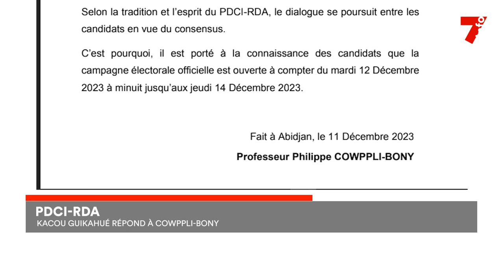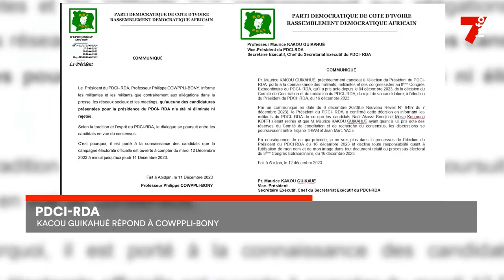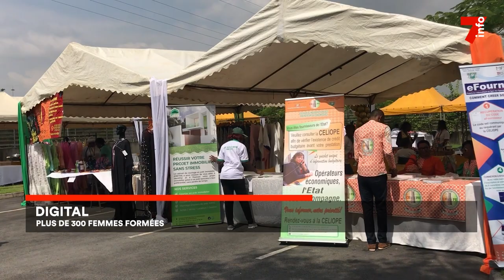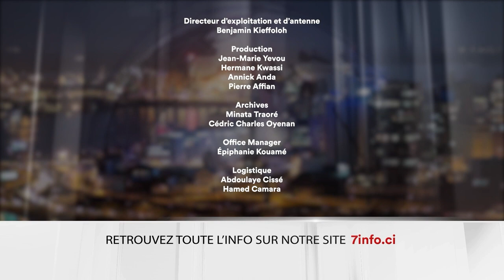Le 7 minutes du 12 décembre 2023 (édition du 19h)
1.PDCI-RDA : Kacou Guikahué répond à Cowppli-Bony

2. 5e Édition des Awards des entreprises : 67 Entreprises primées

3. Fausses pièces de 100 FCFA : un réseau de fabrication démantelé
Houssou

4. Défense : 123 gendarmes régularisent leurs situations matrimoniales
Lucien

7info est la première chaîne d'information en continu en Côte d'Ivoire. Retrouvez ici en replay nos programmes et restez informés en temps réel en vous abonnant à nos différentes plateformes :